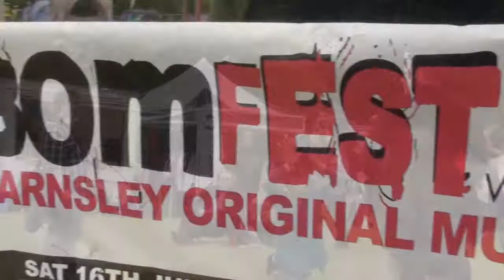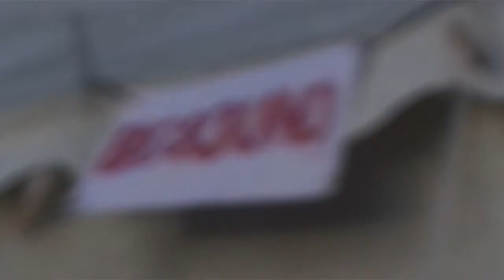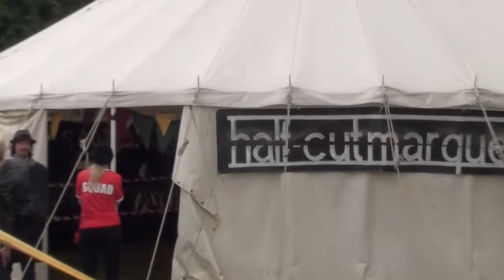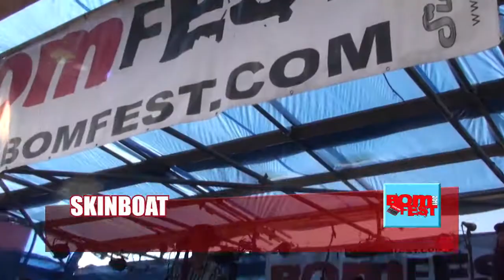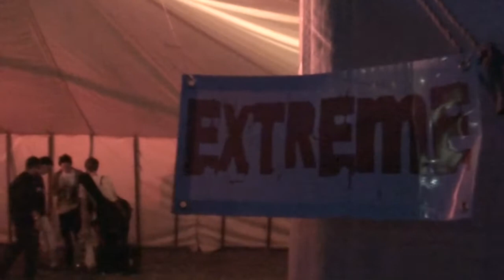SoundsLikeBarnsley @ BOMfest 2011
Here's a Bomtage of bands and party people from this year's Barnsley Original Music festival @ Worsborough Mill Park. Saturday 16th July 2011 featuring X-rippers, skinboat, Izzie Voodoo, red mist destruction, here and now, penguin, miss B, Tom Hingley, seventh son ... and much more fun and plenty of local folks.